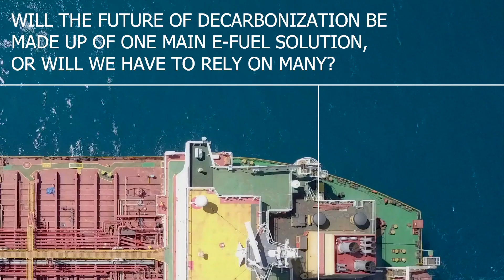Liquid Wind Insights into the Shipping Industry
In an urgent call to combat climate change, the shipping industry faces a significant challenge: reducing its greenhouse gas emissions, which currently account for 3% of the world's total emissions. With international bodies like the International Maritime Organization (IMO) and the EU Commission pushing for a 50% reduction in emissions in the coming years, the question remains: How can the shipping industry achieve these ambitious goals?

In this exclusive interview, we sit down with Claes Fredriksson, the visionary CEO and Co-Founder of Liquid Wind, a leading developer of commercial scale electrofuel facilities. Claes shares his expert insights on the transformative role of eMethanol in decarbonizing shipping and what it means for the future of global trade and the energy transition.

Discover the innovative pathways the shipping industry is exploring to meet its decarbonization targets and learn why eMethanol stands out as a promising solution. This conversation sheds light on the collaborative efforts needed, the challenges ahead, and the potential impact of eMethanol on reducing carbon emissions within the maritime sector.

🚢 For more insights into the future of sustainable shipping and to read our full blog post,

🌿 Follow us on social media to stay updated on our journey towards a low carbon future, we'll be back soon with a new blogpost and video on the Green Ammonia pathway.